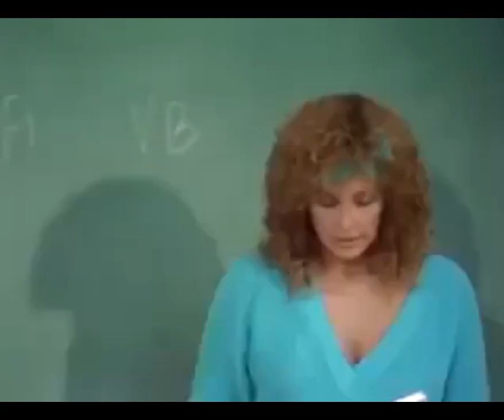Jorge Rigo (no renunciaré) Hilda Carrero y Eduardo Serrano ♥️🇻🇪